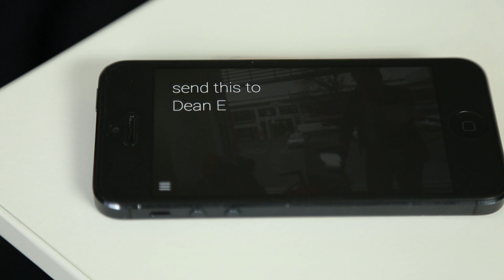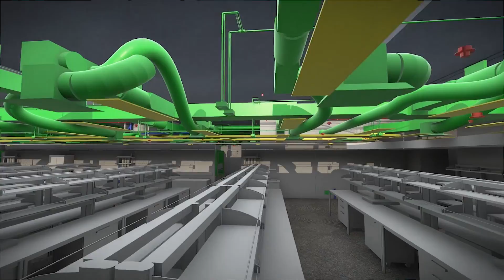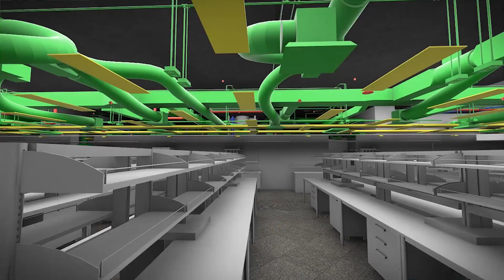The future of laboratory design NDY insights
Hear from thought leaders on the future of laboratory design.